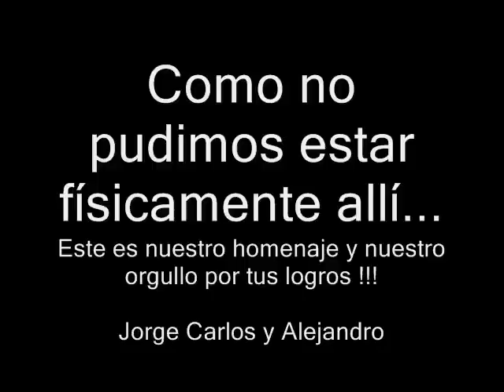Recibida de Santiago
Recibida de Santiago Ingeniero Químico UNLP 29 de Febrero 2008